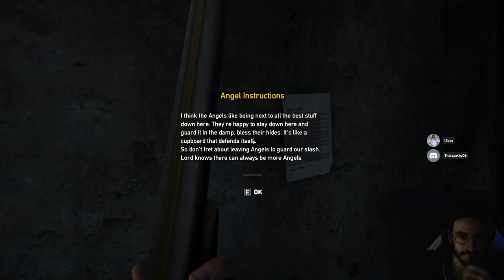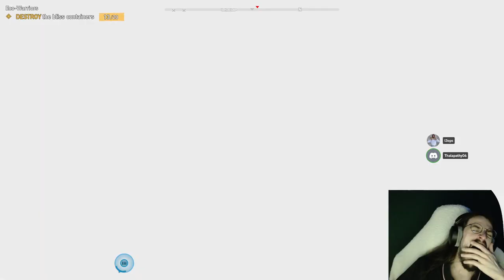No Context Far Cry 5 - Partie 11